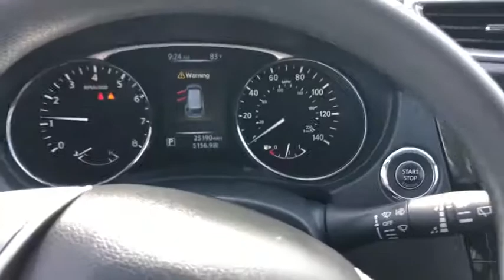2015 Nissan Rogue Davenport, Clermont, Orlando, Winter Garden, Haines City, FL 18821A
Brilliant Silver  2015 Nissan Rogue Available in Davenport, Florida at Jarrett Gordon Ford Davenport. Servicing the Clermont, Orlando, Winter Garden, Haines City, FL area.

Own the road at every turn... WEB SPECIAL!! All Wheel Drive!!!AWD!!! Priced to Move - $2,483 below KBB Retail** Less than 25k Miles!!! Safety equipment includes: ABS, Traction control, Curtain airbags, Passenger Airbag, Daytime running lights...Other features include: Bluetooth, Power locks, Power windows, CVT Transmission, Climate control...